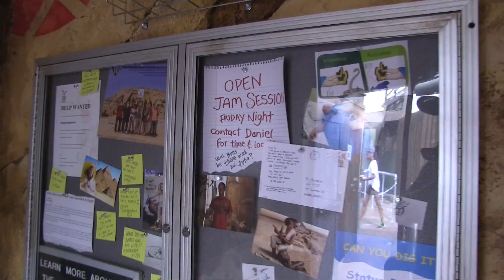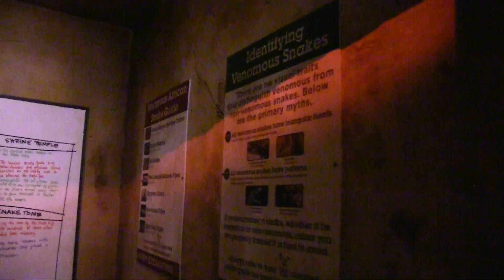Cobra's Curse queue details and effects at Busch Gardens Tampa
Take a tour of the Cobra's Curse queue at Busch Gardens Tampa and see the snake habitat as well as the projection mapping effects as the Snake King comes to life.

SNAPCHAT AttractionsMag

The ride’s air-conditioned queue naturally fuels guests’ adrenaline with an immersive themed experience and a state-of-the-art snake exhibit featuring four exotic snake species including some of the world’s most feared and often misunderstood, vipers.